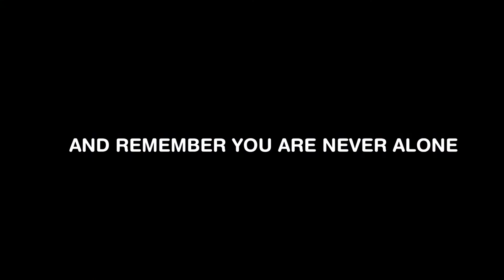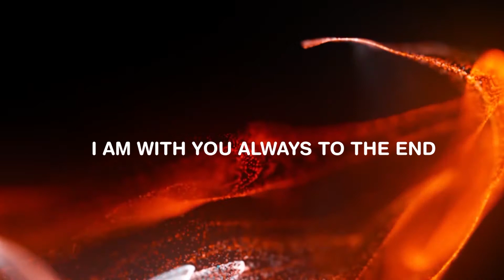mKidz | Grade 1 - 3 | Go Tell | Forgiveness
Presenter: Alet Theron & Theunis de Ridder